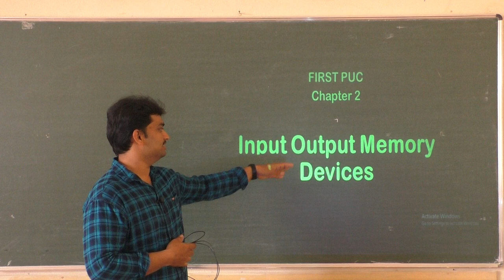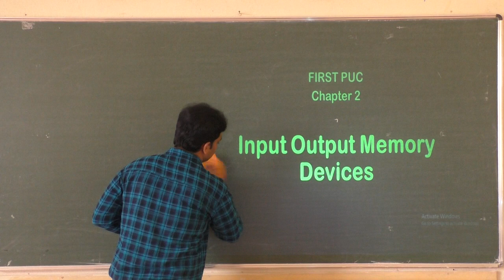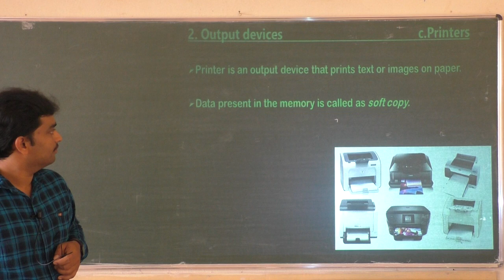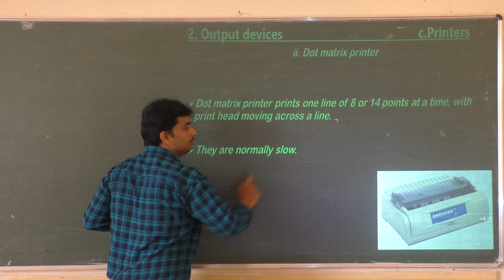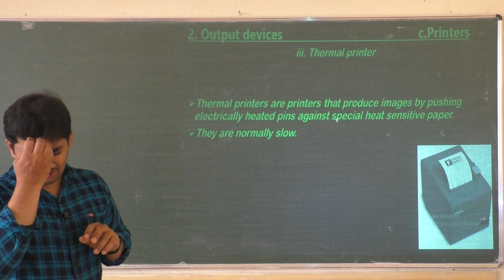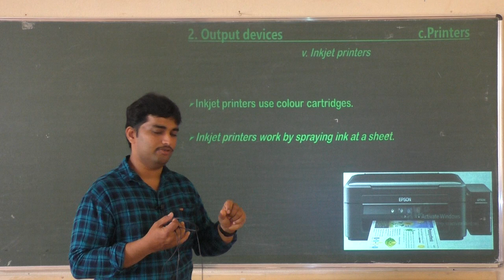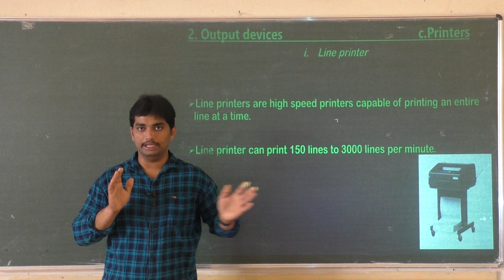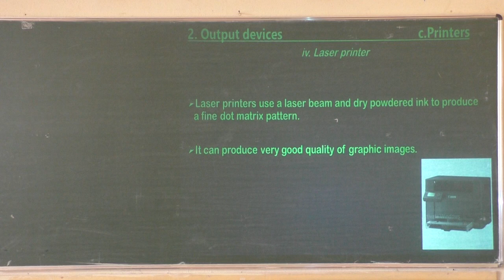I pu Computer science 'input output memory devices' part 5